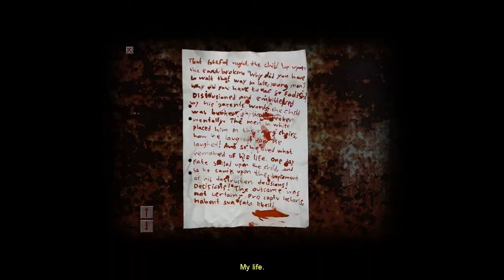Cry of Fear #18 | PC | Chapter 4 p7f